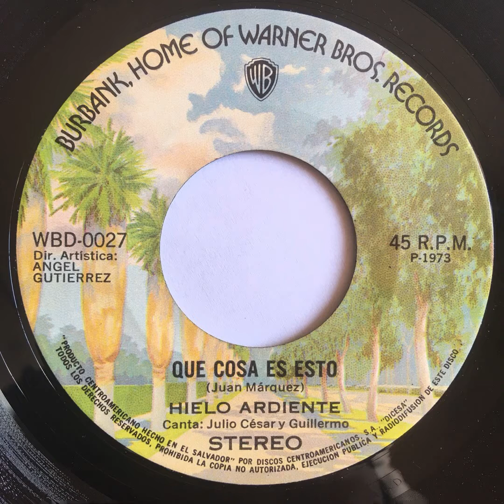Hielo Ardiente - Que cosa es esto